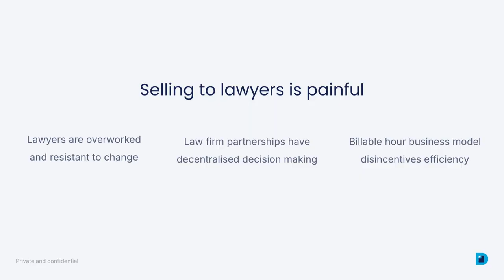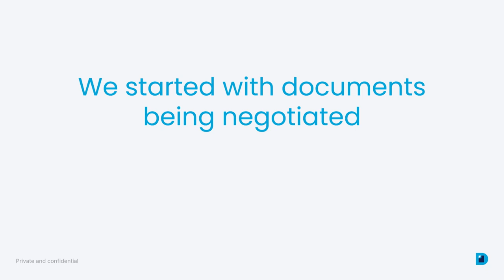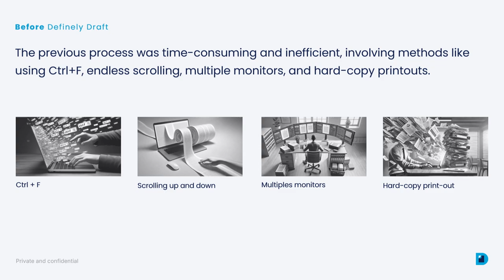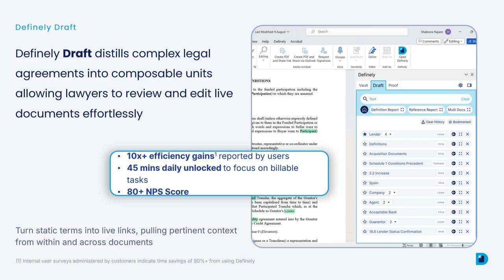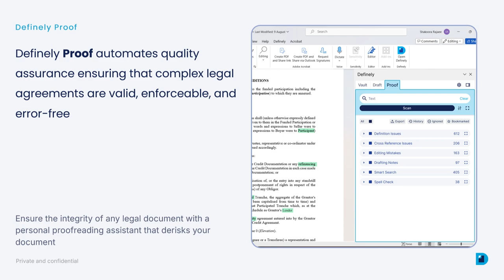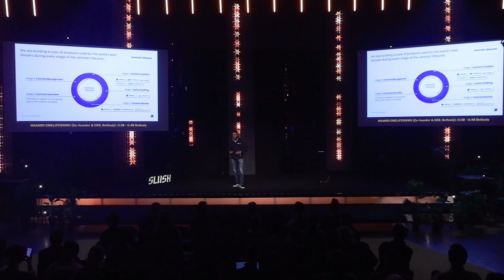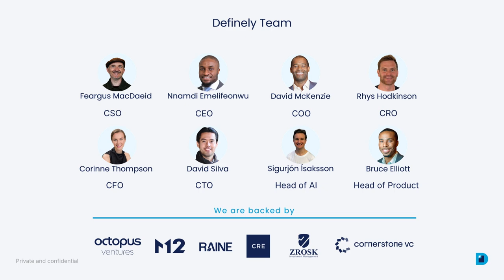Nnamdi Emelifeonwu, Co-founder & CEO @Definely | Slush 2024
Enterprise Solutions: Nnamdi Emelifeonwu, Co-founder & CEO @Definely